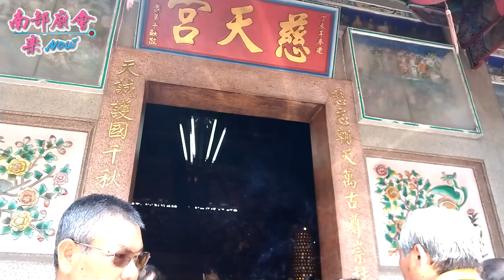05／30 高邑小港慈聖堂天上聖母前往屏東里港磚仔地慈天宮進香大典